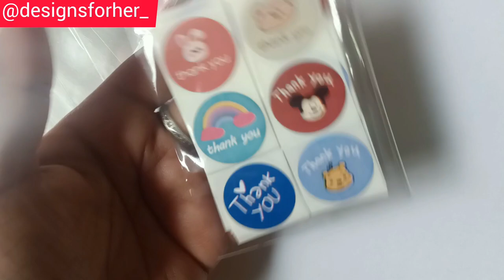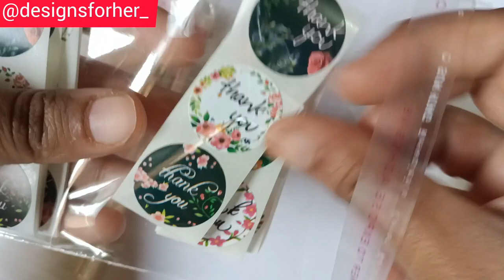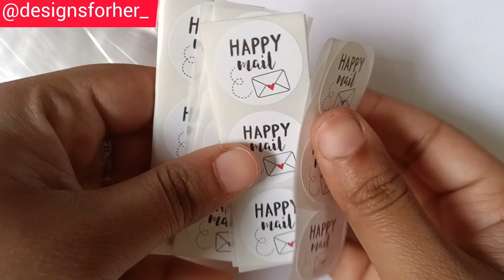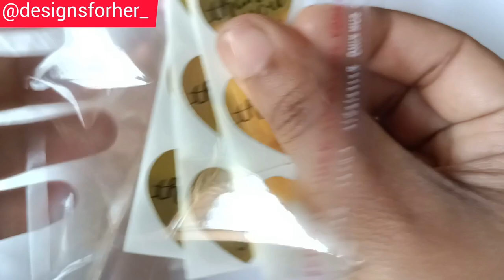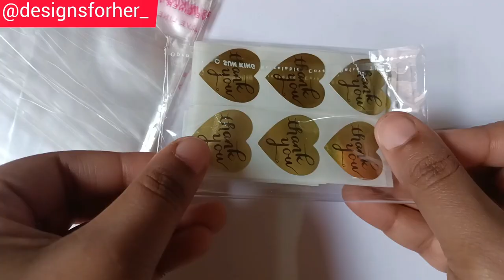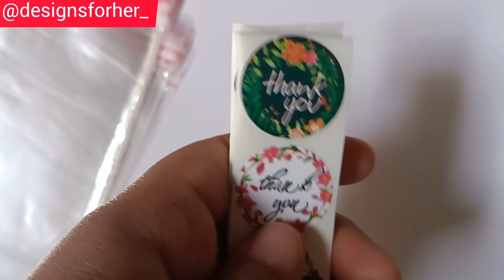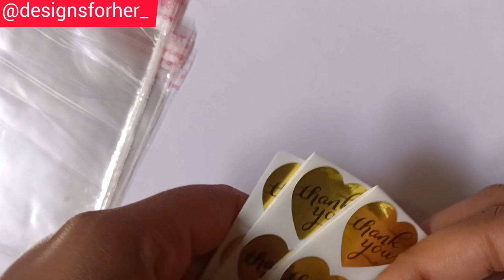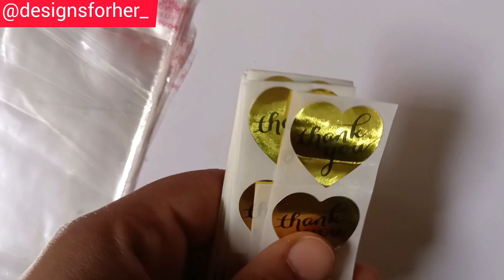Packing thank u stickers for small business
Disclamer - donot use my content without my permission